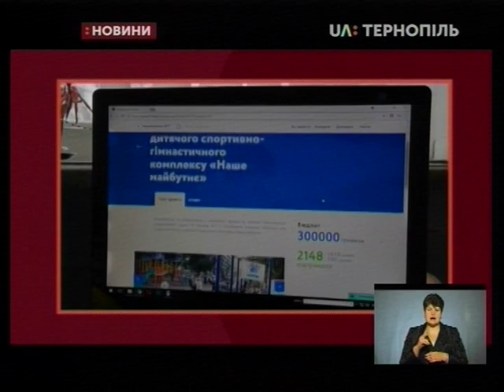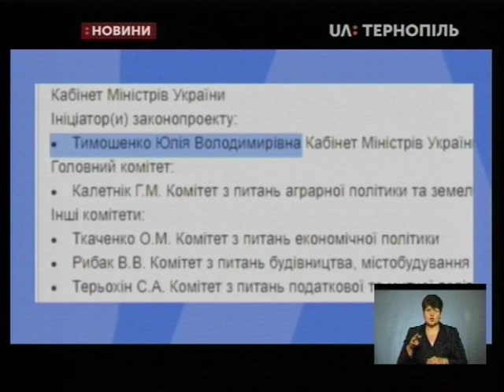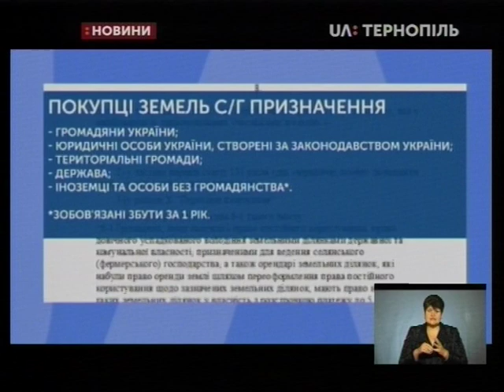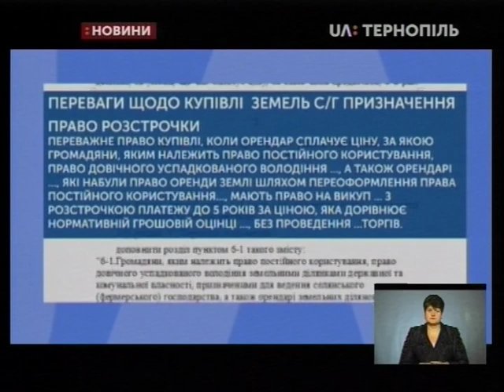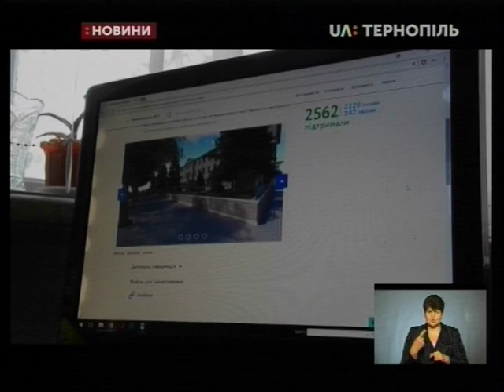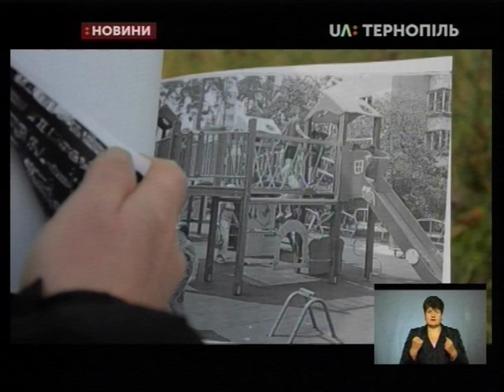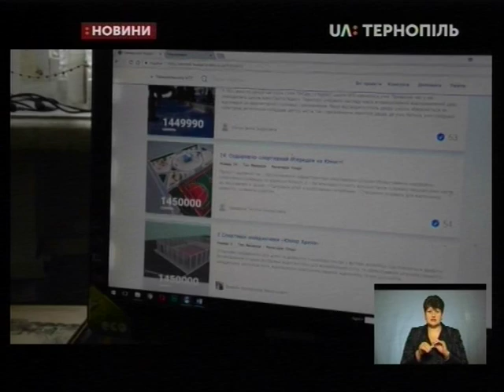12.11.2019. Новини. 19:00